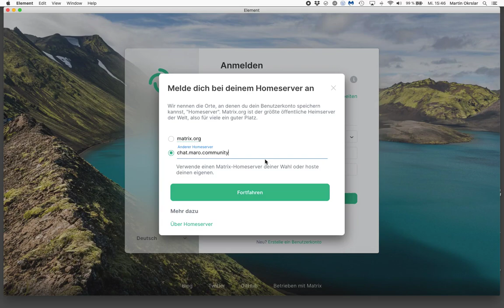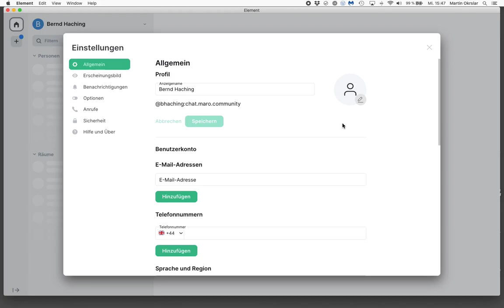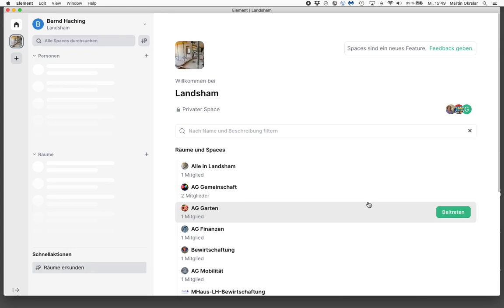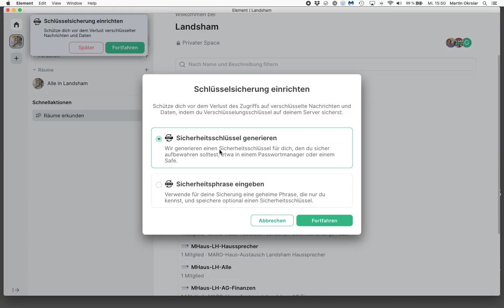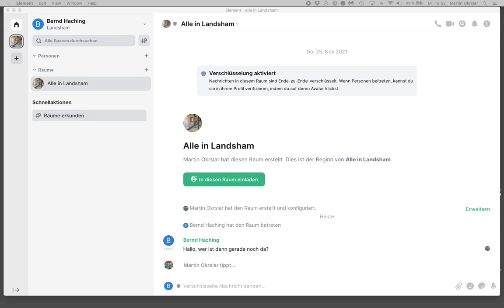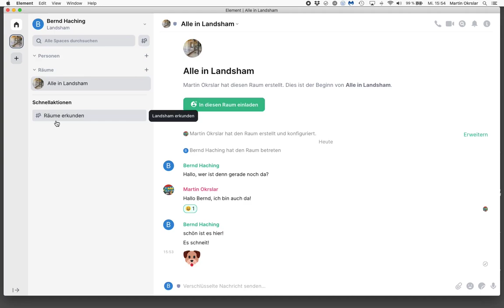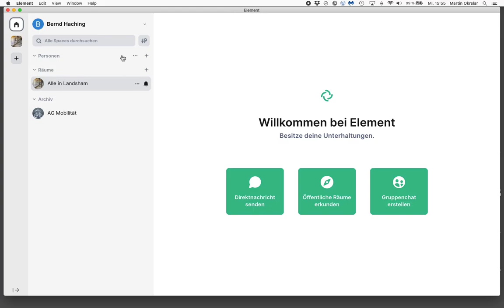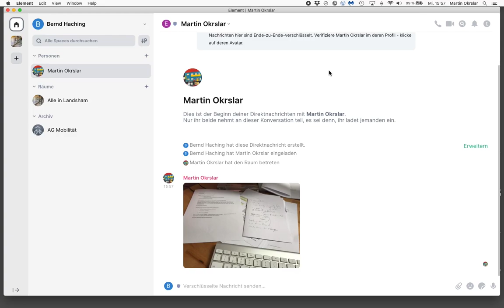MARO Community Cloud ::: 15 Erste Anmeldung in Element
In der MARO Community-Cloud gibt es den MARO-Chat. Dieser funktioniert mit der Software Element. Hier erklären wir, wie man sich bei Element anmeldet.